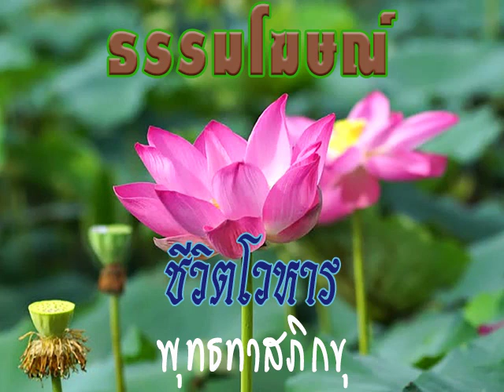02 ธรรมชาติแห่งชีวิต